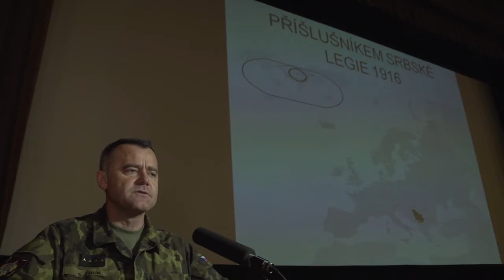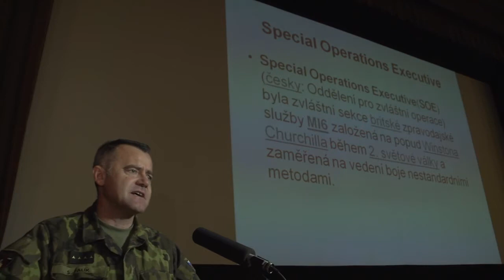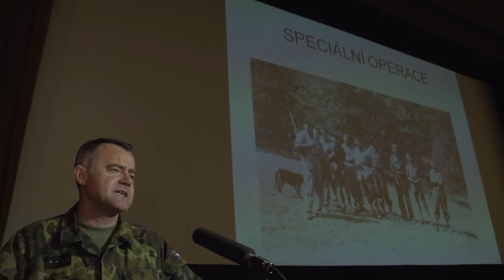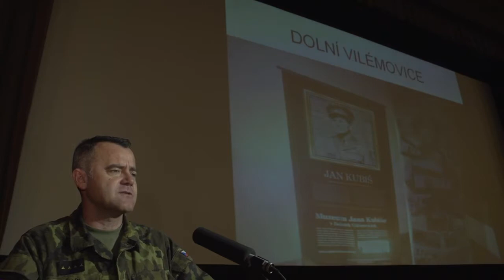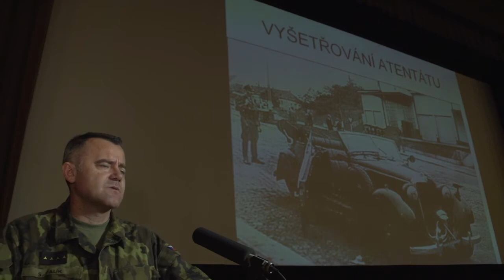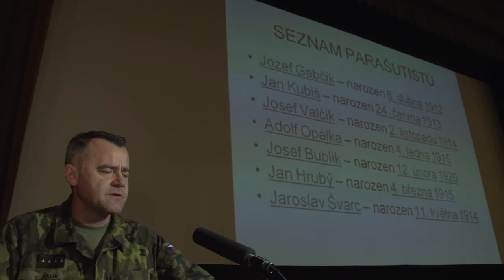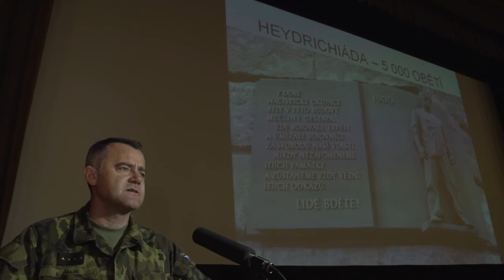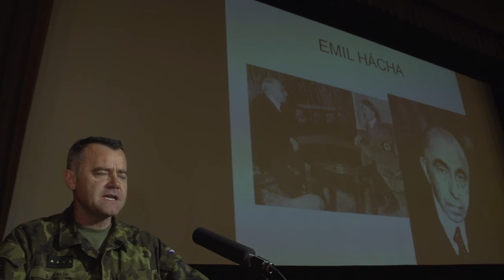FRANTIŠEK MORAVEC A ATENÁT NA HEYDRICHA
kpt. PhDr. Stanislav BALÍK.

Ukázka ze snímku Kulka pro Heydricha | Dramatická série České století přináší nezvyklý pohled na mezní okamžiky moderních dějin naší země (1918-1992). Premiéra 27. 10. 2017.

Před 75 lety, 27. května 1942, zhruba v půl jedenácté dopoledne, byl spáchán vražedný atentát na zastupujícího říšského protektora Protektorátu Čech a Moravy SS-Obergruppenführer.